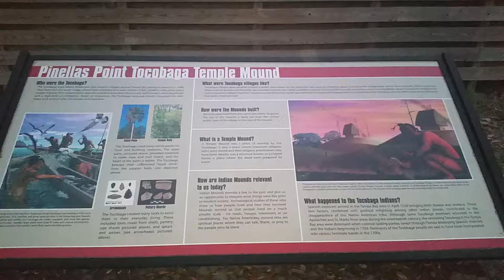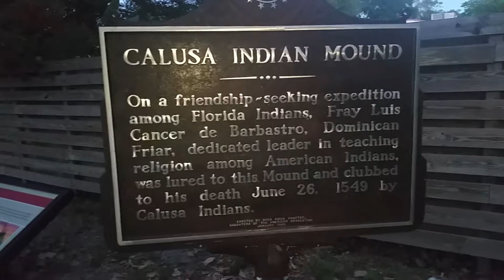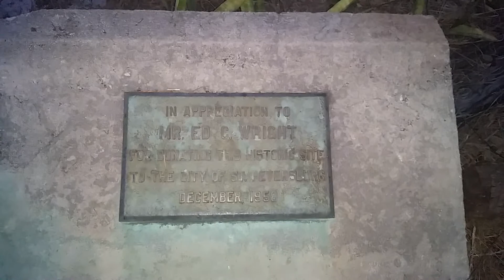Calusa Indian Mound St Petersburg FL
The Calusa lived on the sandy shores of the southwest coast of Florida. These Indians controlled most of south Florida. The population of this tribe may have reached as many as 50,000 people. The Calusa men were tall and well built with long hair. Calusa means "fierce people," and they were described as a fierce, war-like people. Many smaller tribes were constantly watching for these marauding warriors. The first Spanish explorers found that these Indians were not very friendly. The explorers soon became the targets of the Calusa attacks. This tribe was the first one that the Spanish explorers wrote home about in 1513.

The Calusa lived on the coast and along the inner waterways. They built their homes on stilts and wove Palmetto leaves to fashion roofs, but they didn't construct any walls.

The Calusa Indians did not farm like the other Indian tribes in Florida. Instead, they fished for food on the coast, bays, rivers, and waterways. The men and boys of the tribe made nets from palm tree webbing to catch mullet, pinfish, pigfish, and catfish. They used spears to catch eels and turtles. They made fish bone arrowheads to hunt for animals such as deer. The women and children learned to catch shellfish like conchs, crabs, clams, lobsters, and oysters.

The Calusa are considered to be the first "shell collectors." Shells were discarded into huge heaps. Unlike other Indian tribes, the Calusa did not make many pottery items. They used the shells for tools, utensils, jewelry, and ornaments for their shrines. Shell spears were made for fishing and hunting.

Shell mounds can still be found today in many parts of southern Florida. Environmentalists and conservation groups protect many of these remaining shell mounds. One shell mound site is Mound Key at Estero Bay in Lee County. Its construction is made entirely of shells and clay. This site is believed to be the chief town of the Calusa, where the leader of the tribe, Chief Carlos lived.

Archaeologists have excavated many of these mounds to learn more about these extinct people. Artifacts such as shell tools, weapons, and ornaments are on display in many Florida history museums.

Living and surviving on the coast caused the tribesmen to become great sailors. They defended their land against other smaller tribes and European explorers that were traveling by water. The Calooshahatchee River, which means "River of the Calusa," was their main waterway.

They traveled by dugout canoes, which were made from hollowed-out cypress logs approximately 15 feet long. They used these canoes to travel as far as Cuba. Explorers reported that the Calusa attacked their ships that were anchored close to shore. The Calusa were also known to sail up and down the west coast salvaging the wealth from shipwrecks.

What happened to these fierce sailing Indians? The Calusa tribe died out in the late 1700s. Enemy Indian tribes from Georgia and South Carolina began raiding the Calusa territory. Many Calusa were captured and sold as slaves.

In addition, diseases such as smallpox and measles were brought into the area from the Spanish and French explorers and these diseases wiped out entire villages. It is believed that the few remaining Calusa Indians left for Cuba when the Spanish turned Florida over to the British in 1763.